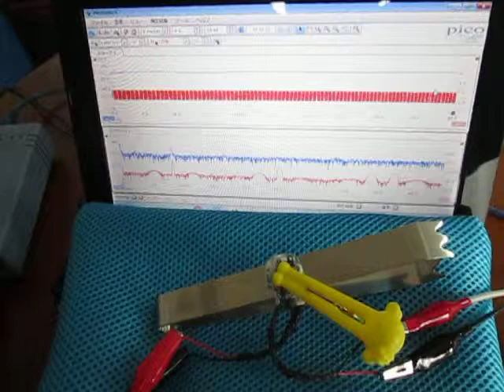音（振動現象）の形を聴く Hearing the shape of a sound（Vibration phenomenon）